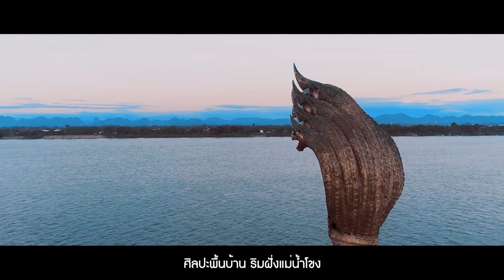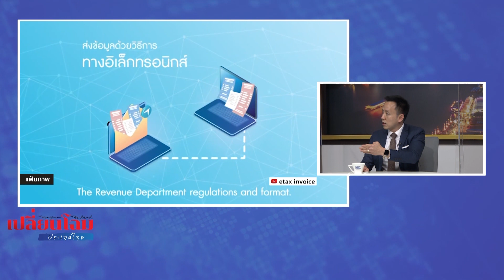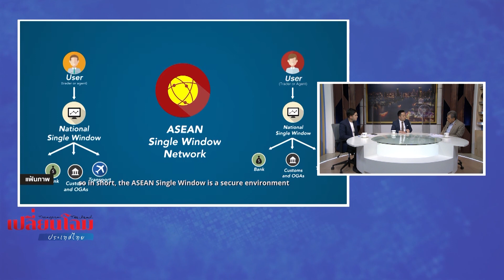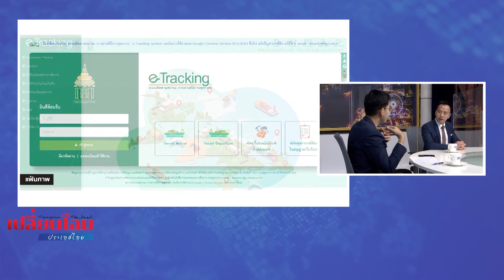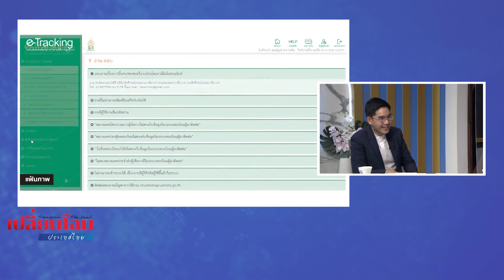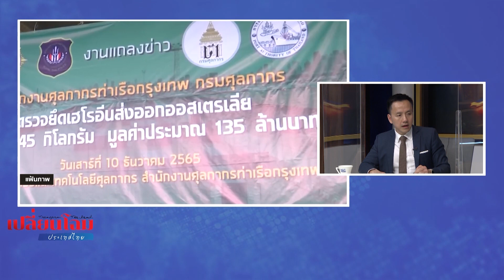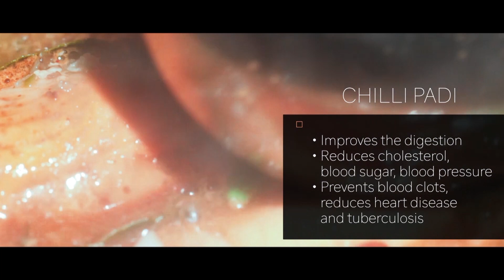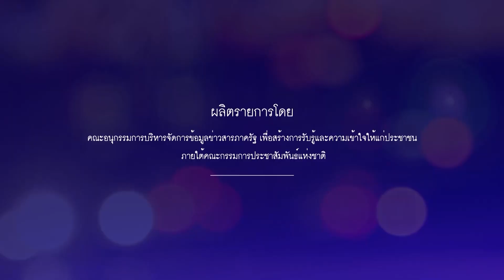เปลี่ยนโฉมประเทศไทย...ไทย สู่การเป็นศูนย์กลางโลจิสติกส์ในอาเซียน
รายการเปลี่ยนโฉมประเทศไทย วันอาทิตย์ ที่ 28 พฤษภาคม 2566

ประเด็นสนทนา : ไทย สู่การเป็นศูนย์กลางโลจิสติกส์ในอาเซียน
เเขกรับเชิญ : พันธ์ทอง ลอยกุลนันท์ / รองอธิบดีกรมศุลกากร รักษาการในตำแหน่ง ที่ปรึกษาด้านการพัฒนา และบริหารการจัดเก็บภาษี

ผู้ดำเนินรายการ : ศ.ดร.ไชยา ยิ้มวิไล และ สุภนันท์ ฤทธิ์มนตรี